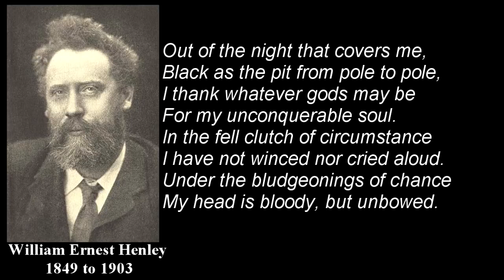more words.Invictus.CORR."horror *we do aid*"i am the master of my fate, i am the captain of my soul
Invictus ~~ By William Ernest Henley

      Looms but the Horror [of the shade,] *we do aid,*